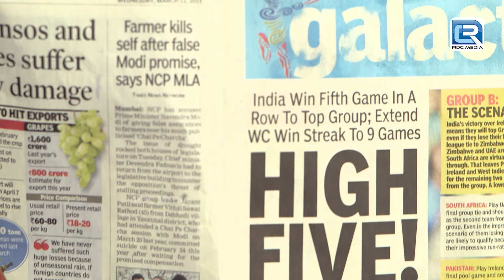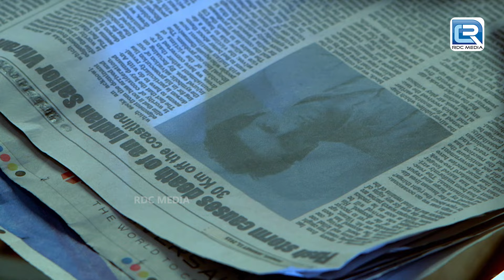एक भटकती आत्मा अपने पति से बदला लेने आई है | Aahat - आहट | Season 6 | Latest Episode